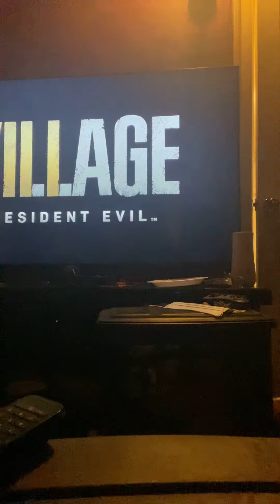Resident evil villageComing on the PS4 I can’t wait